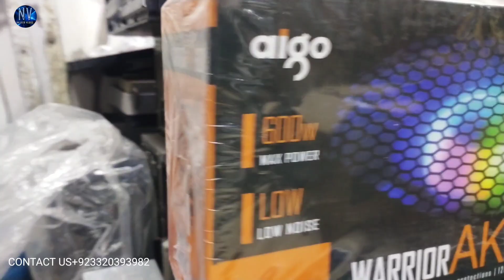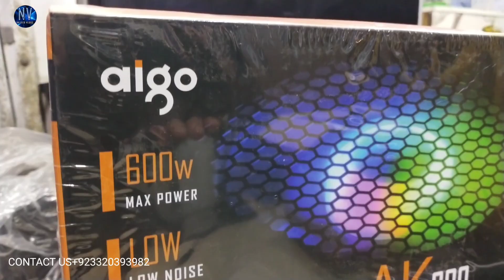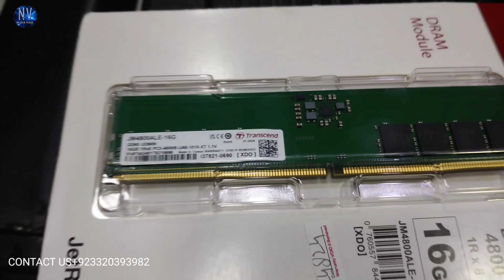Naz plaza Best budget Custom RGB Gaming PC build 2024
assalam walekum Friends, we are grateful that you have visited my channel for my video
Friends, the purpose of making this video
education information purpose ۔ If you are a diploma holder in electronics, then surely you will understand that electronics which are powered by electricity can be very dangerous..Without any diploma we would request you not to do any experiment because those who are making the Pc built   in this video are quite expert and diploma holders and very  expert
If you want to build such a  gaming computer, then contact us on the number in the description below, we will  make such a beautiful and wonderful computer build for you that you will be happy.
Naz plaza Best budget Custom Gaming PC build 2024,,

 The hardware I used in it is Gaming pc bulit

I
AUSU GAMING BOARD, DDR5

PROSSER CORE i7 12th GEN

16GB DDR5

256 GB NUME

2TB HARD DISK

600 Watts power supply Aίστο

THUNDER CASINGG 3 FAN

3050 NVIDIA 8GB 128 Bit GRAPHIC CARD

RGB PROCESSOR COOLER

Please note that this video is made for educational and informational purposes and the channel will not be responsible for any kind of business